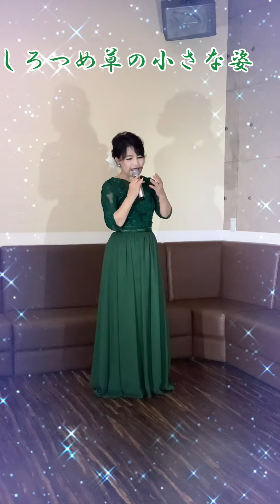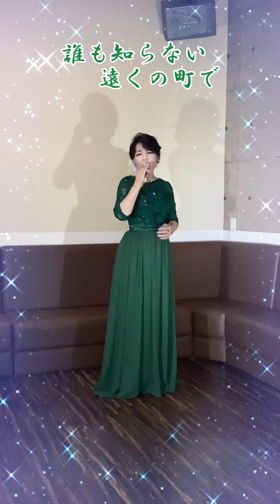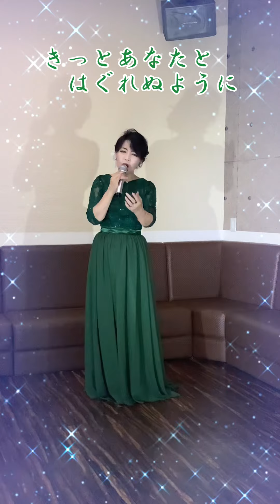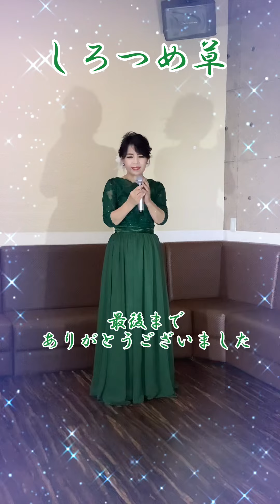【しろつめ草】こおり健太さん cover小西みどり🌱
【しろつめ草】2023・05・17発売
こおり健太
🍀こおり健太さんの【しろつめ草】デビューされて15年新曲おめでとうございます。
こおり健太さんの曲初めて歌わせていただきました。
🍀お聴きいただきありがとうございます。
🍀コメントいただけたら嬉しいです。　　小西みどり🌱